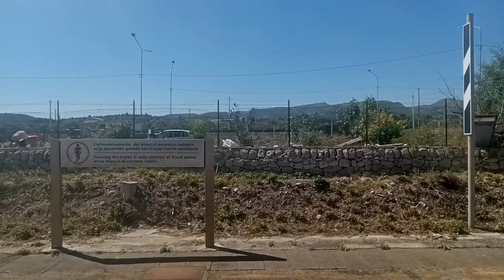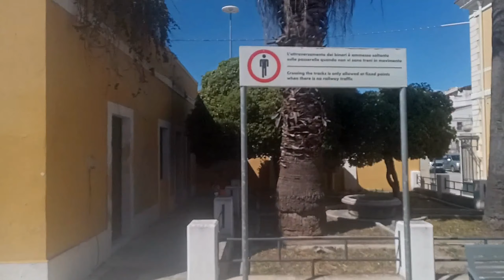Sicily 2022- Siracusa-Modica full extended highlights: ALn668.3179 with train R12936.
Index Points:
00:00:00 Siracusa
00:00:25 Old Siracusa depot
00:01:44 1990s mainline cutoff to Targia leaves here
00:02:29 Fontane Bianche
00:03:02Views of Hyblaen Mountains
00:07:34 Avola
00:09:06 The outskirts of Noto- this town was used as a location in Antonioni's film L'Avventura
00:10:37 Noto station
00:11:55 Asinaro River
00:13:18 The tunnels and countryside just west of Noto
00:13:53 The E45 road passes over
00:14:31 Just west of San Paolo di Noto (closed)
00:15:49 The outskirts of Rosolini
00:18:06 Rosolini
00:19:00 Passing Aln668.3236 at Rosolini
00:20:14 The outskirts of Ispica
00:20:38 Ispica station
00:23:42 Just west of Pozzallo
00:26:45 SS194 passes over
00:27:10 SP44 passes over
00:30:14 Sampieri
00:36:54 The outskirts of Scicli
00:38:49 Scicli station
00:40:14 Leaving Scicli
00:41:33 Dramatic climb and scenery as we travel on to Modica
00:47:13 The spectacular Guerrieri Viaduct (1968)
00:47:55 Modica station

This is a set of videos I took during a journey between Siracusa and Modica in Southern Sicily on 19/04/2022. I have previously put this up in two parts, as I was using one cameras- an Android phone @29fps variable framerate and a sportscam @60fps. It has taken a while to work out how to combine this content and produce a decent result. However, I have got there at last, with everything at a relatively smooth 30fps! I also tried my best to colour match the two sources together. This was a great bit of window hanging. I hope to be able to go back one day and travel the rest of the line.